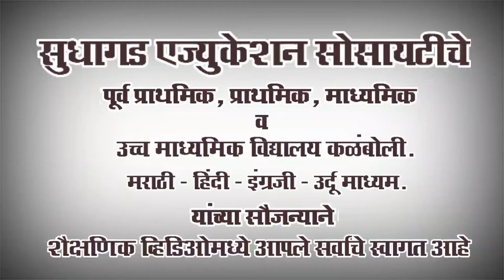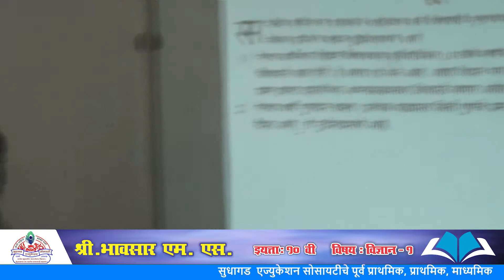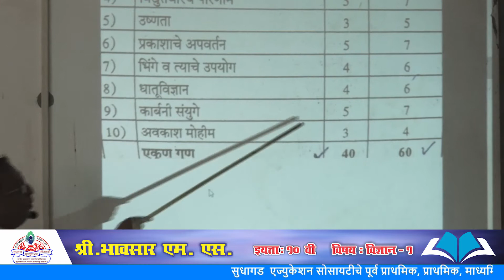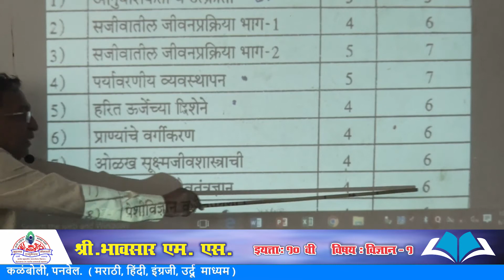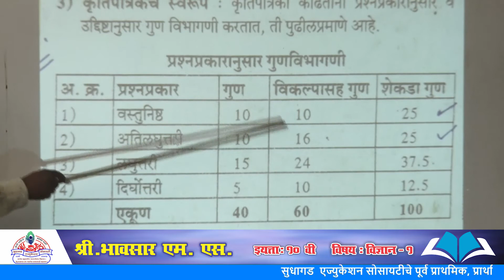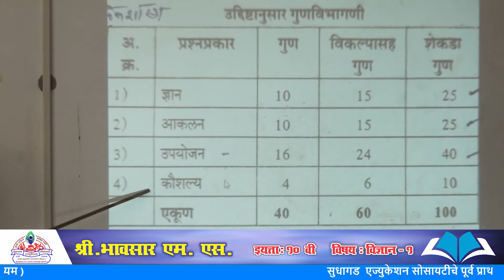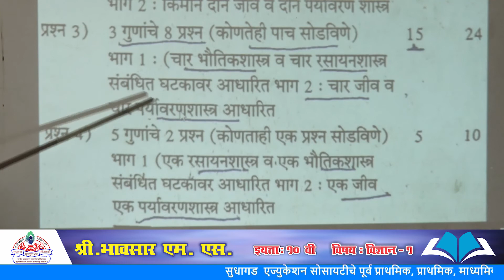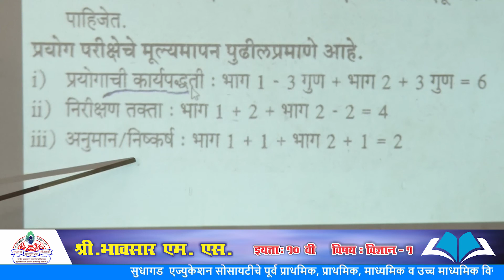Std- 10th - मराठी माध्यम - विषय- विज्ञान - मूल्यमापन पद्धती - श्री.भावसार एम.एस.